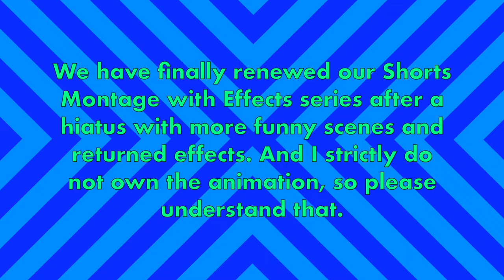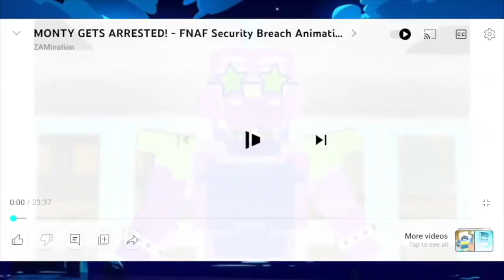(RENEWED SERIES) Fazbear and Friends Shorts Montage #8 with Effects (1080p quality)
Hello everyone: GOOD NEWS! I have decided to renew the Fazbear and Friends Shorts Montage with the 8th episode since I’ve reached 100 views on the previous ones. This one contains much sound effects, green screen effects, video and audio effects and memes to make it more interesting. Also, there has been a slight change to my intro and outro to start the first day of summer 2022. I hope you enjoyed it!

I also don’t own the thumbnail and the character in my own created thumbnail.
The SpongeBob Time Cards belongs to the show itself on Nickelodeon.